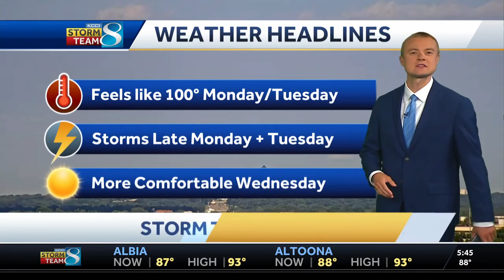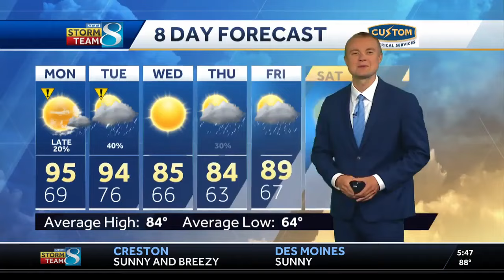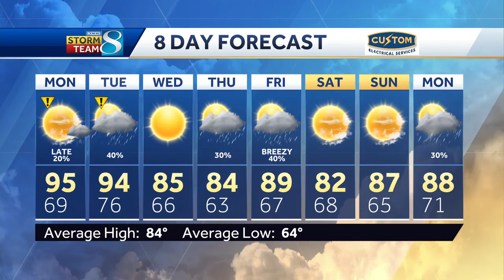Iowa weather: New week starts hot, sticky, then stormy